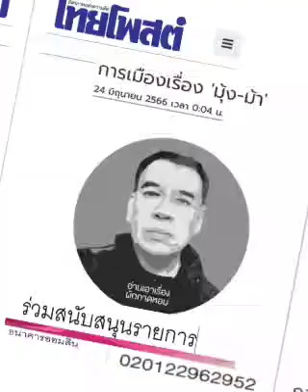การเมืองเรื่องของ 'มุ้ง - ม้า ' : ๒๓ มิ.ย. ๖๖, อ่านเอาเรื่อง,ไทยโพสต์: พ.วัฒนา(เสียง)